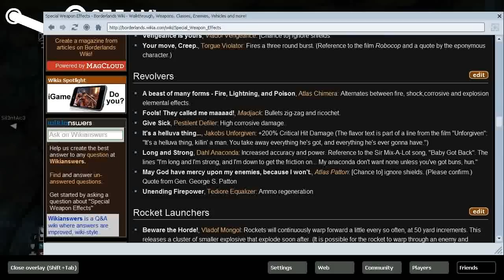Let's Play Borderlands - Part 70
Its dumbo the boss guy